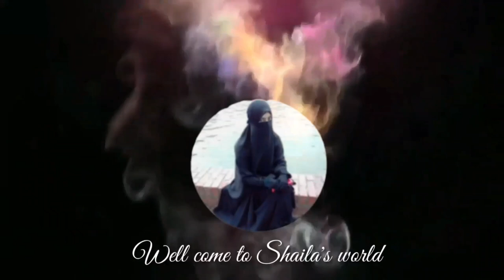এরফান সাজ্জাদের ভাইরাল পাঞ্জাবির ডিজাইন টা এবার আমিও করে ফেললাম। Hand paint panjabi design tutorial.